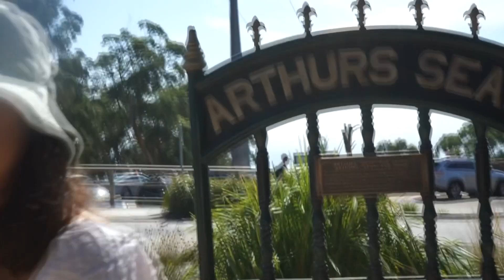Arthurs Seat Eagle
Hello Hello
Hope everyone is well and happy :D
Always happy uploading a new video to show you all.
I tried my best to edit my video for you and i'm still a learner!

We went to this place before Melbourne lockdown and manage to finish editing it now. I hope you enjoyed this video and don't forget to give me a thumb.

Please take care and enjoy every little thing in life!